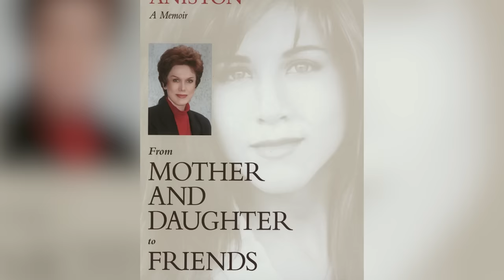The Hidden Life Of Jennifer Aniston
There's a reason you'll rarely find Jennifer Aniston swimming in a movie — and it goes back to her childhood. Here's a look at the Aniston you don't see in the press.

Rocky relationship with her mother | 0:00
Terrible jobs | 1:20
Acting vs law school | 2:17
High school goth phase | 3:11
She turned down SNL | 3:52
She blew her first Friends paycheck | 4:47
Her thoughts on that hairstyle | 5:34
Music video appearances | 6:22
Struggles with dyslexia | 7:15
A surprising phobia | 8:12
Her secret Instagram profile | 9:05
No fan of cancel culture | 9:56